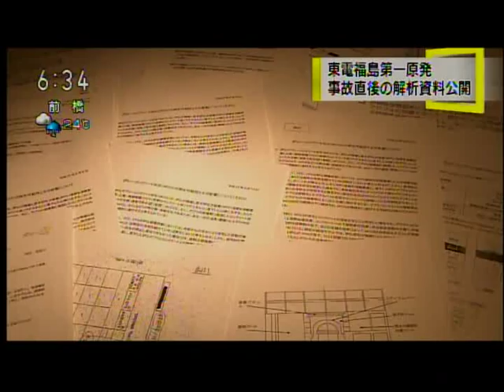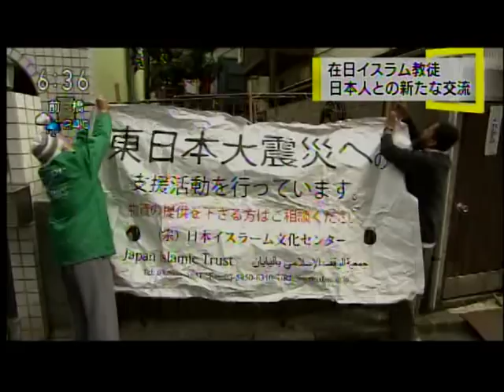JAPANESE TV NHK WORLD REPORT ABOUT MASJID OTSUKA ACTIVITIES.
NHK WORLD TV REPORTING ABOUT MASJID OTSUKA ACTIVITIES. MUSLIMS ARE THE FIRST ONE TO RESPOND TO HELP TSUNAMI VICTIMS. THEY HELPED ONLY TO PLEASE ALLAAH AZZA WAJALL. MUSLIMS ARE THE ONLY GROUP WORKED FOR THE UNIQUE SAKE OF PLEASING THEIR LORD. NOT TO GET NGO FUND FROM THE GOVERMENT, NOT TO PROMOTE THEIR IDEALS, NOT TO BECOME POPULAR. etc...

Amazing The Woman speaking at 3:54 minutes in the clip says: "I used to have negative openion about Islam and Muslims after 9/11. therefore I lived far away from Mosques. I am surprised and I understand the true image of Islam now because of their response to help victims"